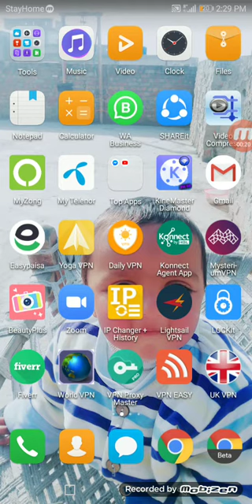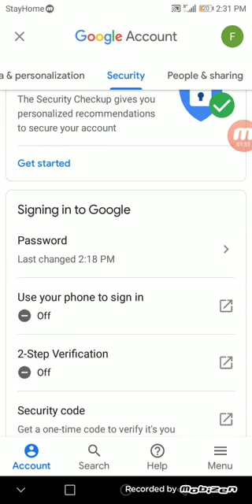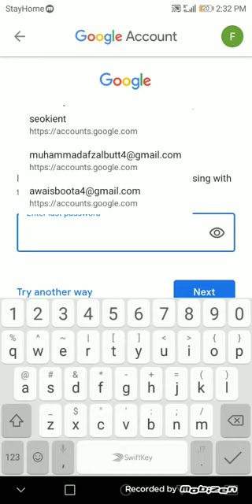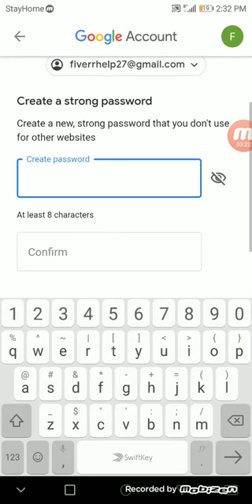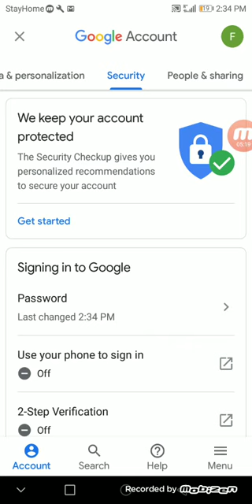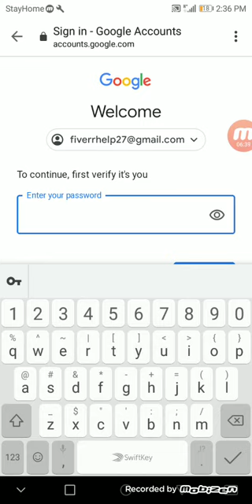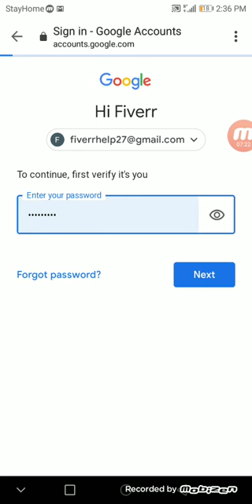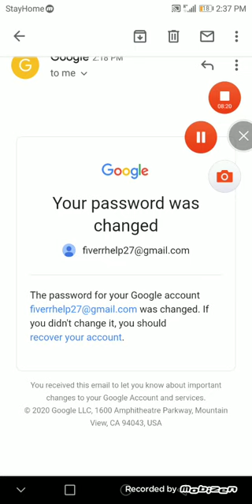How to recover your gmail account in 2020 very easy way in help tune.